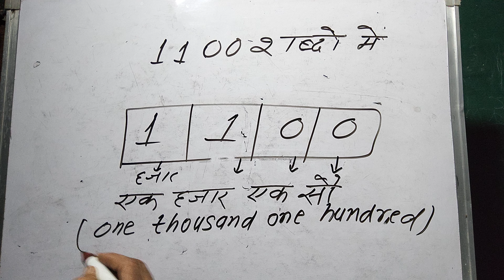₹1100 शब्दों में कैसे लिखते हैं | 1100 Kaise likhate hai | 1100 number Spelling Hindi English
संख्या कैसे लिखते हैं?

संख्या को अंकों में कैसे लिखते हैं?

1 खारब के बाद क्या आता है?

क्या भारत में 1 करोड़ अमीर है?

क्या यूके में लाख का उपयोग किया जाता है?

क्या 12 करोड़ अच्छी सैलरी है?

12 करोड़ कितना होता है?

1 करोड़ काफी है?

यूके बिलियन क्या है?

1 ट्रिलियन क्या होता है?

ट्रिलियन क्या है?

15 जीरो कितना बड़ा होता है?

1.5 करोड़ क्या है?

15 शून्य वाली कौन सी आकृति है?

What is 30 of 15 lakhs?

How to write 25 lakh?

What is 14 lakh means?
how to write 1 lakh in numbers
how many thousands make a lakh

how to write 1 lakh 50 thousand in numbers
how to write one lakh ten thousand in numbers
how to write one thousand one hundred in numbers
how to convert thousand into million
how to write one lakh fifty thousand i cheque